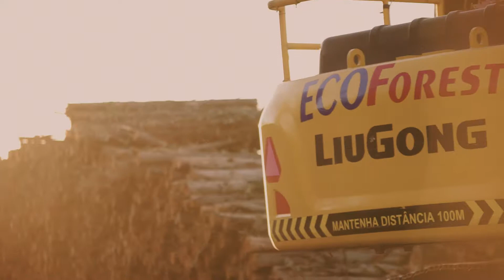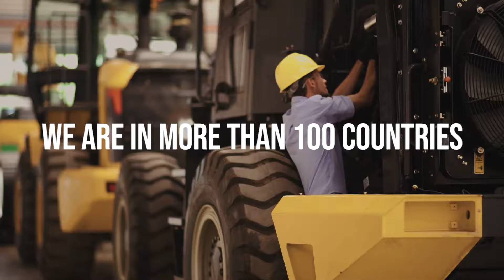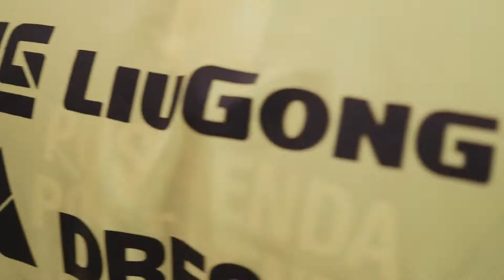LiuGong aftersales - Where you need us, when you need us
Jobsite adaptability might convince you to buy your first machine, but uptime and support and total cost of ownership will keep you coming back to buy more machines. Having confidence in the machine’s back up and support network is a vital part of the purchasing decision. How do we at LiuGong measure up?

FAST RESPONDING GLOBAL NETWORK
We have an extensive dealer network of over 2,650 outlets in more than 130 countries. All supported by 12 regional subsidiaries and 9 global parts centers offering expert training, parts and service support.

WHERE YOU NEED US, WHEN YOU NEED US
Reliability is built into our machines but all machines have some planned downtime.
Our aim is to reduce even planned down time to the minimum by getting it right. Technician training and parts availability are also high on our agenda, as is keeping you informed on service and maintenance work and providing clear and accurate estimates, invoices and communication.
These may be small things, but customer feedback tells us that these basics really matter – so we aim to get them right.

MAINTENANCE AND SUPPORT PACKAGES
From genuine LiuGong parts, to full repair and maintenance contracts, LiuGong has the flexibility to offer the level of support and response to suit your business and applications. Whatever level of support you choose you can be confident that it is backed up by LiuGong’s service promise.

Right parts.
Right price.
Right service.
Above all, we get it right the first time.

LIUGONG EUROPE SERVICE PROMISE:
- 17 Highly trained technicians utilizing the latest diagnostic equipment
- 15,000+ Genuine LiuGong parts available within 24hrs from our European Parts
- Distribution Center
- Multi-lingual service helpline and online support
- Transparent estimates and invoicing
- Clear communications through electronic parts catalogue